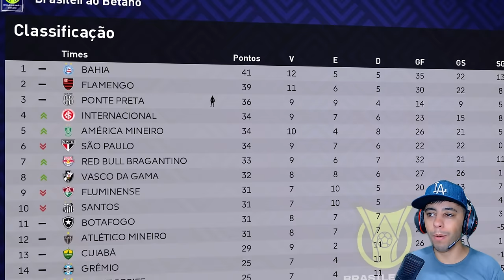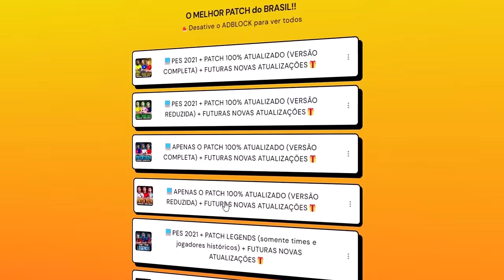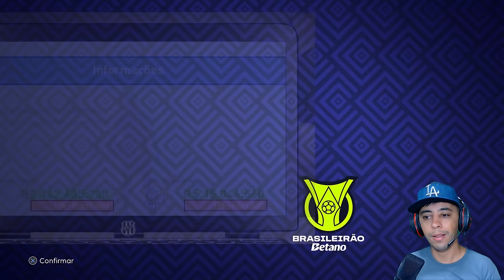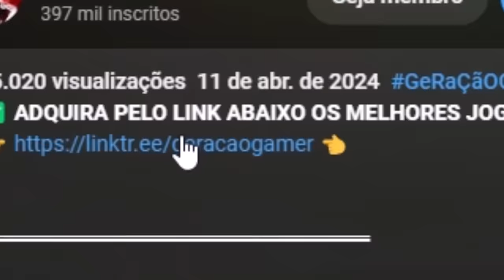PES 2021 com PATCH 100% ATUALIZADO - CONTRATEI O YURI ALBERTO !! Master League #40